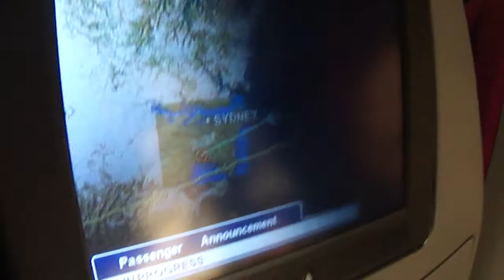Sydney Airport Landing || Australia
Towards Sydney